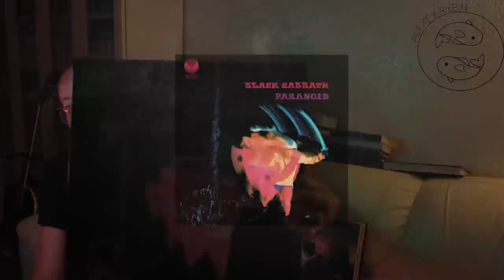Алексей Рыбин про Black Sabbath - Paranoid